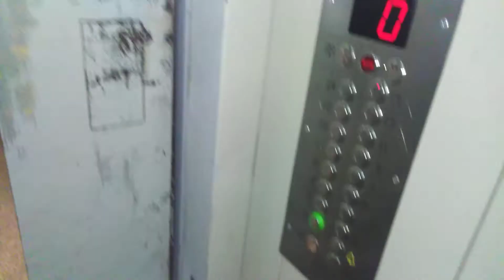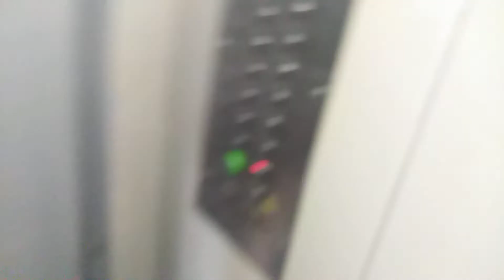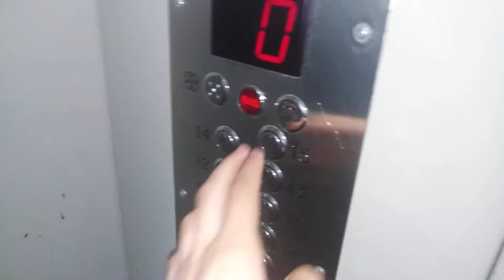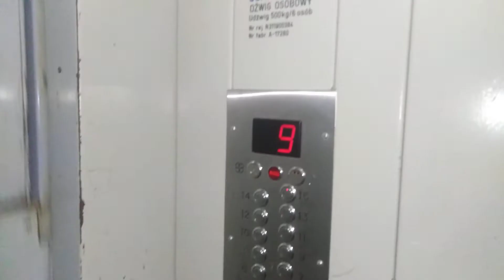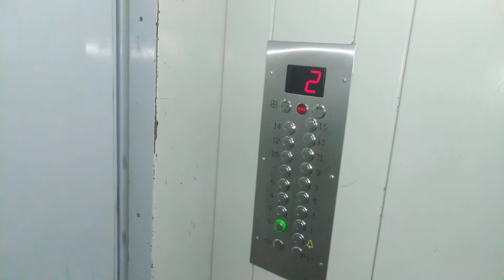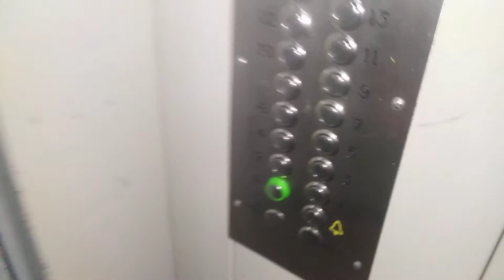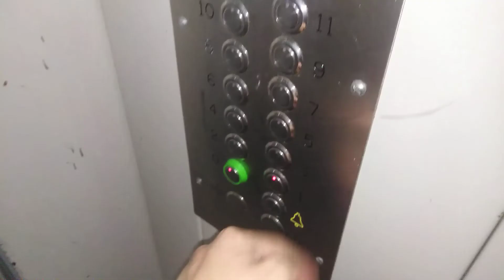2x ZREMB mod.SUAiD|OS Bolesława Chrobrego 26|Poznań|PL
materiał pochodzi z sierpnia 2021 roku.Aktualnie nie nagrywam nowych filmów że względu na brak czasu ale wrócę do tego napewno a teraz wrzucę stare filmy.